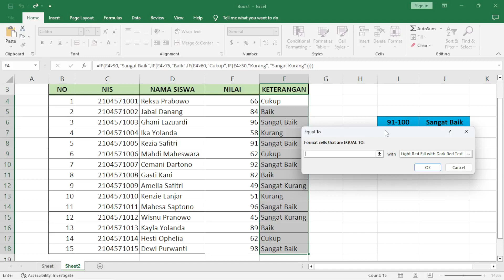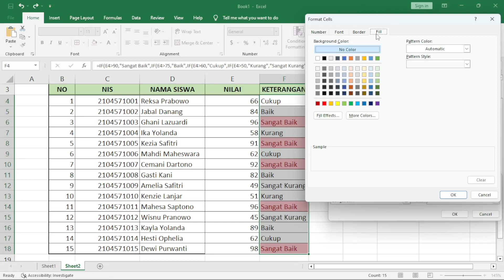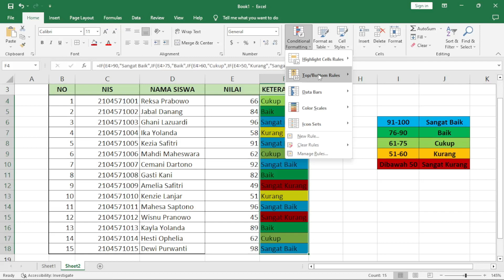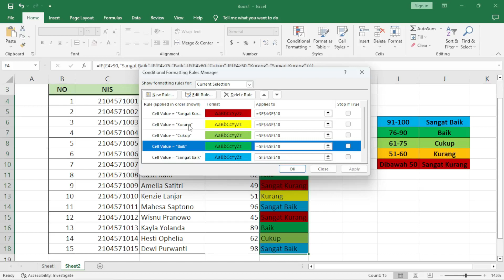Cara Merubah Warna Cell sesuai dengan Isi Text pada Excel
Berikut adalah video tutorial bagaimana cara merubah warna cell sesuai dengan teks yang kita tentukan. Di dalam microsoft excel rumus atau caranya dinamakan conditional formatting. Excel akan otomatis menentukan format sesuai dengan kondisi yang telah kita input atau tentukan sebelumya.
Untuk contoh sederhana ini kita hanya menggunakan 1 kolom data saja dan jenisnya berupa text. Cara ini sangat cocok dipelajari untuk teman-teman yang masih pemula dalam menggunakan excel.
Semoga penjelasan di video ini mudah dipahami dan bermanfaat untuk membantu dan mempermudah pekerjaan teman-teman semua.